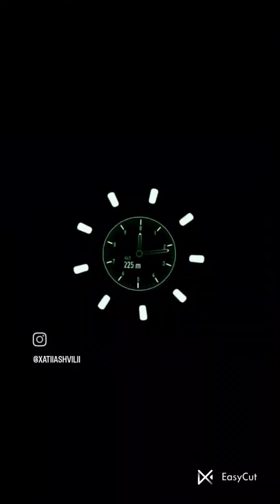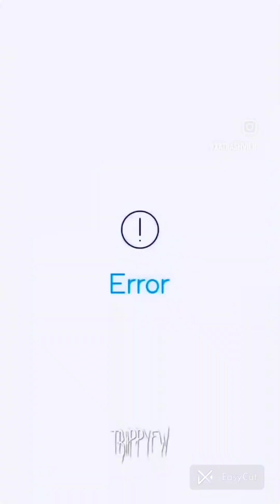June 7, 2024